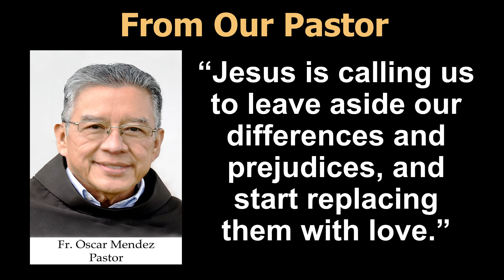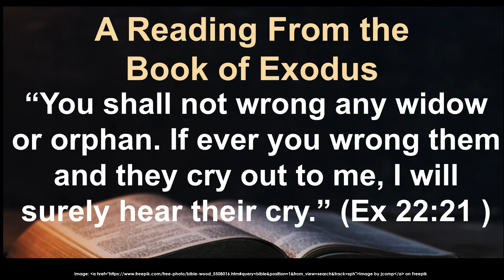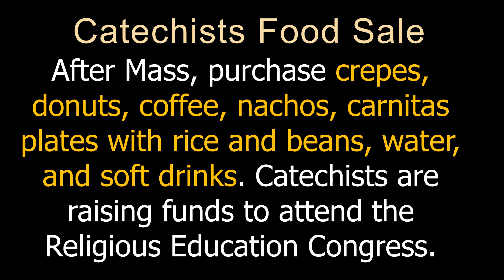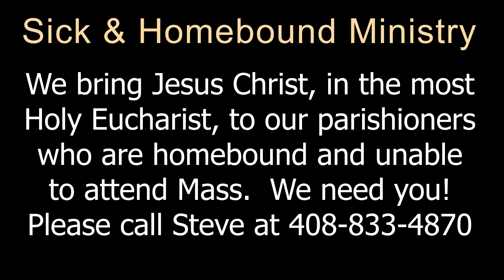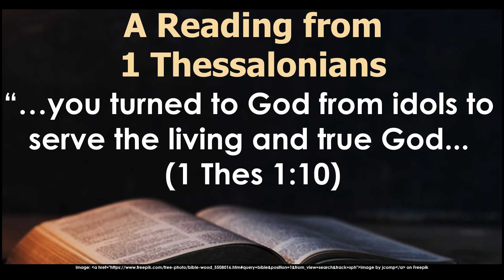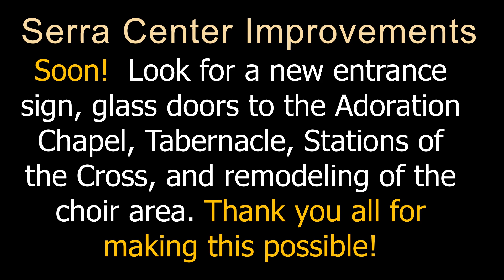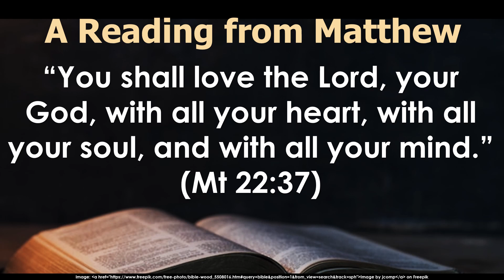Lord, You Are My Rock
For the week beginning October 29, 2023, enjoy scriptures, news, and events from your parish family at Mission San Luis Rey.

Did you know you can control the speed of this video?  You can pause or play at any time.  Or, click the GEAR for SETTINGS, choose PLAYBACK SPEED, and custom.  Use the slider to slow the video down for easy reading or speed things up as you like.  You can also click CC for closed captioning.